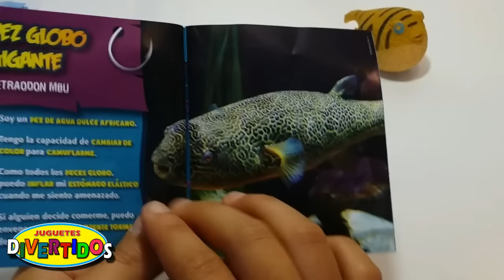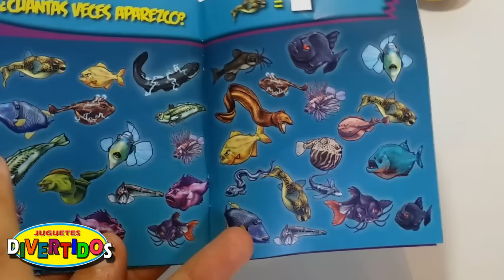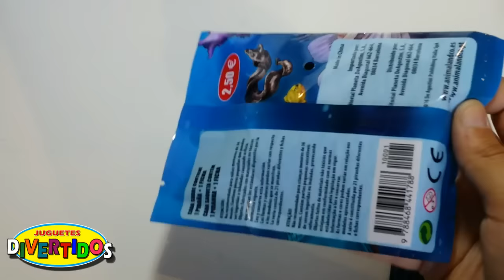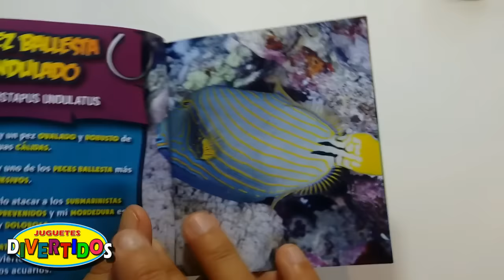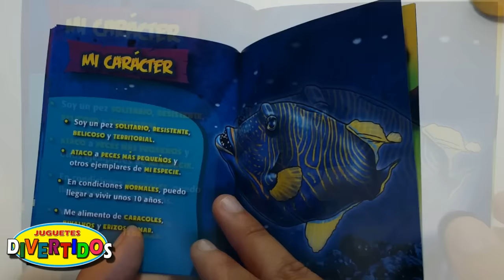Unboxing PIRANHAS & CO 2!!! Abrimos 2 sobres mas!!!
Hola Amygos,
Hoy volvemos con el segundo Unboxing de PIRANAS & CO!!!
En el anterior Unboxing nos tocó una Piranha especial, a ver si en este nos vuelve a tocar otra especial!!!

Como siempre vamos a abrir 5 sobres de Soy Luna y veremos que Stickers nos han tocado, y si hay alguno especial lo pegaremos en nuestro Álbum.

Y ya sabéis cualquier cosita dejadme un comentario.

¿Me acompañáis?

Música de la Biblioteca de audio de YouTube:
Left U Into Sting de Otis McDonald
Categoría: Hip Hop & Rap
YouTube estándar